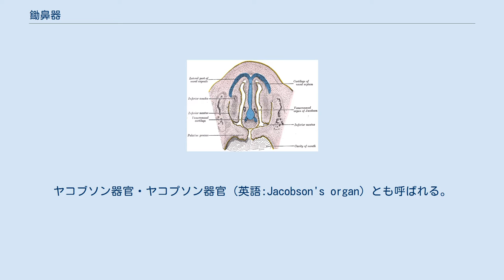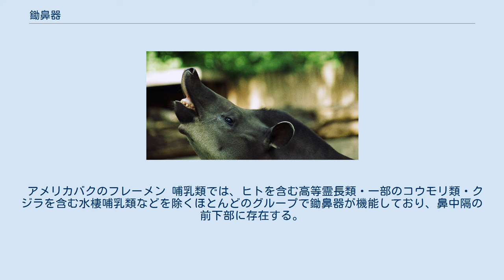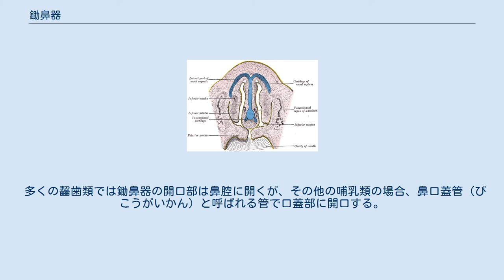鋤鼻器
ヒト胚の鼻腔断面。
青く着色された鼻中隔軟骨の両側にある点が鋤鼻器 鋤鼻器（じょびき、英語:vomeronasal organ）とは四肢動物が嗅上皮とは別に持つ嗅覚器官。
ヤコブソン器官・ヤコプソン器官 (英語:Jacobson's organ) とも呼ばれる。
開口位置は鼻腔内や口蓋などその生物群により異なる。
 嗅覚器官ではあるが、この器官からの信号は、嗅上皮から脳へ向かう嗅神経とは異なる神経経路により脳の副次臭葉に向かう。
元々は口腔内の食物の臭いを感じる器官であったといわれている。
 この器官が初めて現れたのは両生類であるとされている。
有尾目では外鼻孔から内鼻孔へに続く鼻嚢に走る溝として現れる。
これは鋤鼻器の原始的な形を表していると考えられている。
無尾目、無足目ではその溝は鼻腔に開口する盲嚢状に変化している。
どちらの場合も両生類の内鼻孔は口蓋に開くので口腔内の臭いを感じ取ることが出来る。
 鋤鼻器に対応して二叉に分かれたオオトカゲの舌 現生爬虫類を構成する4つの目のうち、カメ目・ワニ目では鋤鼻器はほとんど消失しており、ムカシトカゲ目では内鼻孔に開口する盲嚢でしかない。
その一方で、有鱗目では鋤鼻器が非常に発達し、嗅上皮よりも主要な嗅覚器官となっている。
 有鱗目の鋤鼻器は鼻腔と完全に連絡を絶っており、口蓋にのみ開口部を持つ。
左右一つずつある鋤鼻器にあわせて口蓋の開口部も左右一対となっている。
ヘビや一部のトカゲが二叉に分かれた舌を頻繁に出し入れしているのは、舌に付着させた空中の化学物質をそれぞれ左右の鋤鼻器に運ぶためである。
 飛行能力を獲得した鳥類は、高度に発達した視覚・聴覚に比べて飛行への寄与の少ない嗅覚は基本的にほとんど発達していない。
そのため、鳥類における鋤鼻器は消失しているか痕跡的な物でしかない。
 アメリカバクのフレーメン 哺乳類では、ヒトを含む高等霊長類・一部のコウモリ類・クジラを含む水棲哺乳類などを除くほとんどのグループで鋤鼻器が機能しており、鼻中隔の前下部に存在する。
哺乳類の鋤鼻器は一般的な嗅覚を感じるのではなく、フェロモン様物質を受容する器官に特化していると考えられている。
 多くの齧歯類では鋤鼻器の開口部は鼻腔に開くが、その他の哺乳類の場合、鼻口蓋管（びこうがいかん）と呼ばれる管で口蓋部に開口する。
空気中のフェロモン物質を鋤鼻器に取り入れる際、イヌやウマなどの動物ではフレーメンと呼ばれる独特の表情をすることが知られている。